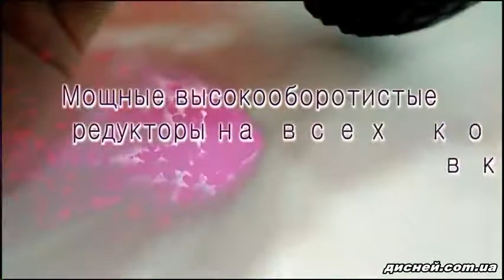Двухместный детский электромобиль M 3572 EBLR-1 Джип, кожаное сиденье - дисней.com.ua